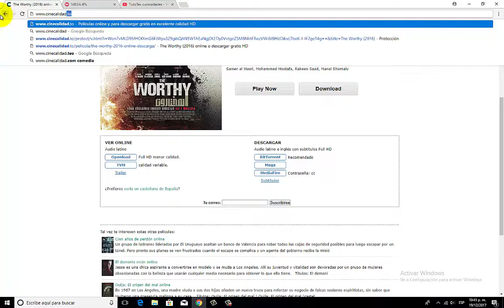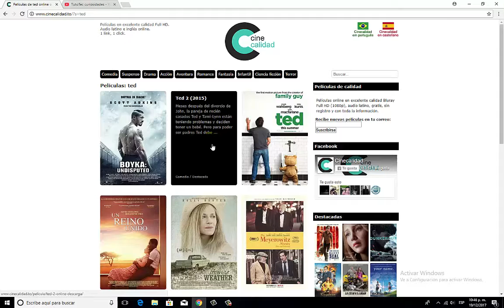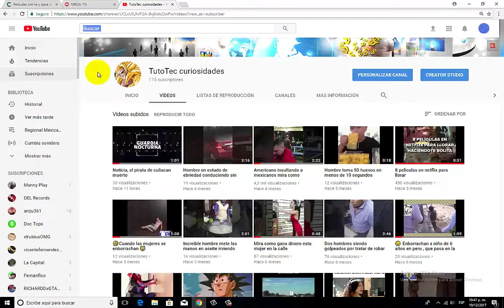Mejor pagina para descargar peliculas en hd